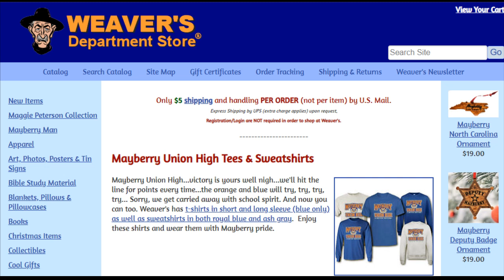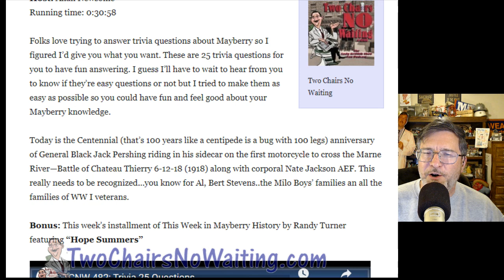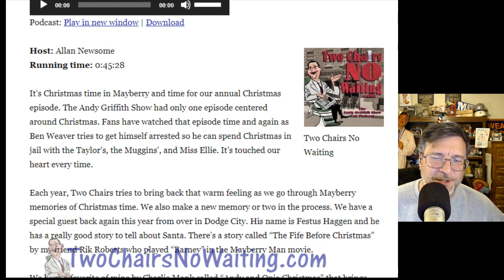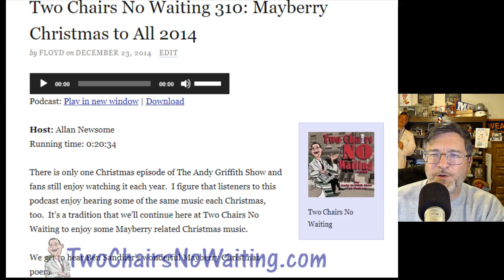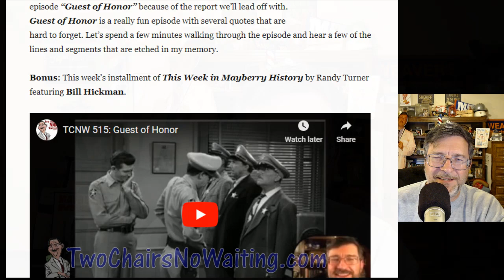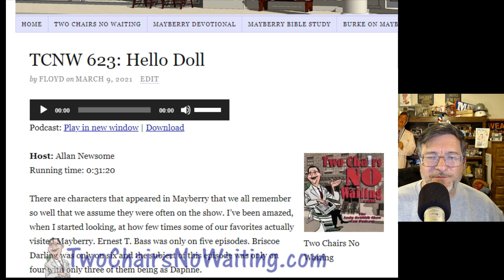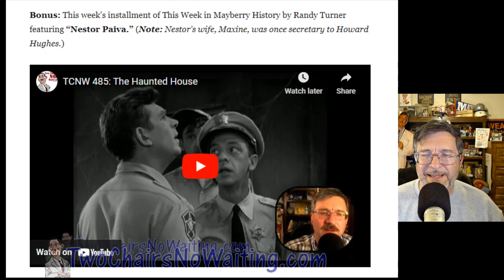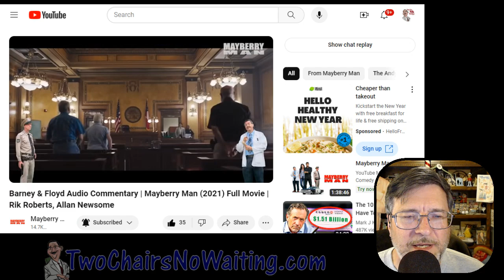TCNW 768: Top 20 Episodes of 2023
For Christmas, some folks get new electronic toys (phones, tablets, etc) that can be used for listening to podcasts or watching videos. Over the years Two Chairs No Waiting has had episodes to reflect on the past year and look to see which episodes have been downloaded or viewed most during the previous year.

This list is a good way for new folks to see which of the 767 previous episodes of the podcast that might be worth their time to go back and give them a listen/watch.

There are currently 767 episodes of Two Chairs No Waiting (before this episode). Before this episode, the total time that someone could listen to Two Chairs without starting over is 14 days, 1 hour, 16 minutes, and 8 seconds.

Hopefully you will find this list to be helpful in finding episodes worth revisiting or hearing for the first time.

I want to remind you that you can now watch the movie I'm in called "Mayberry Man" for free on several services.  There's a link below to watch it on YouTube.  And as a special thank you, after you've watched the movie, you might want to watch it with the commentary provide by movie cast members Allan Newsome (Floyd) and Rik Roberts (Barney). The link is also below.

God bless you and I hope you had a very merry Christmas and your new year is a happy one.

== Links ==